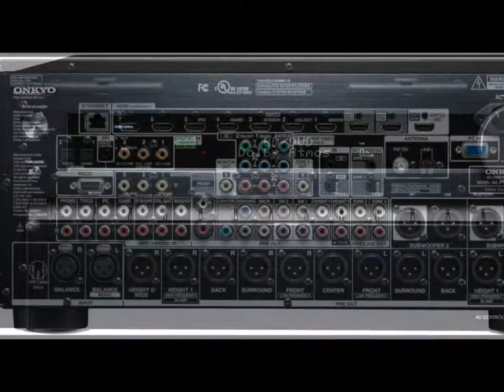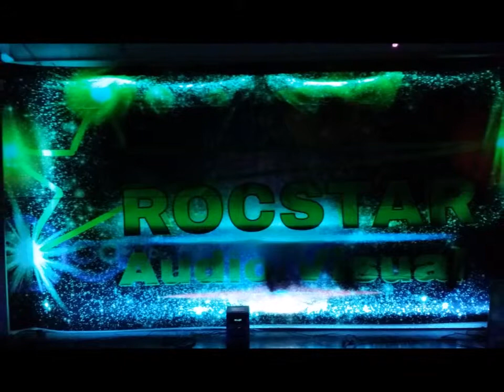Rocstar audio visual coming soon part 2